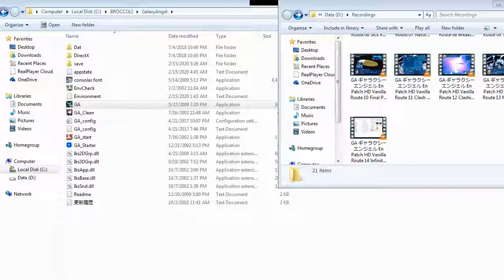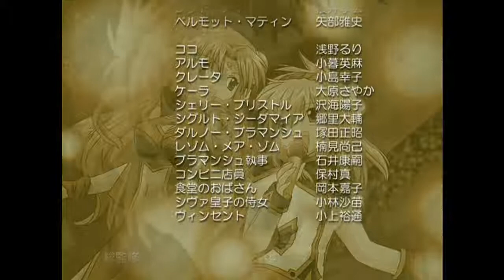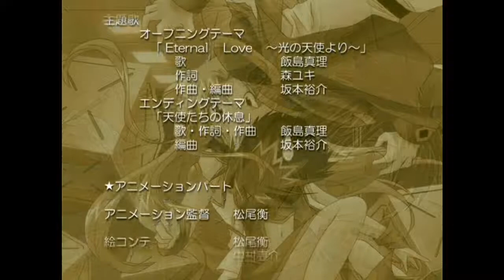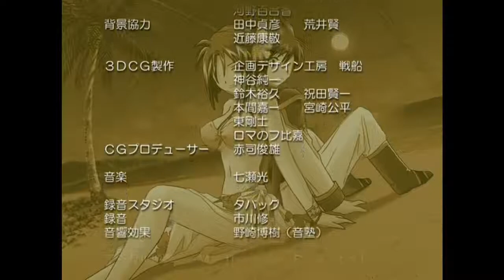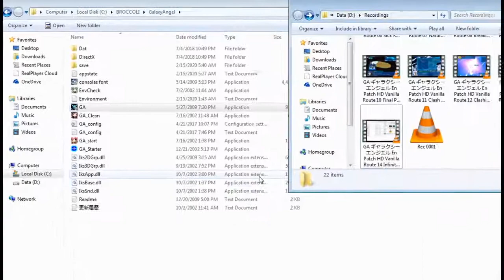ZDC GA ギャラクシーエンジェル En Patch HD Vanilla Route 07 Ending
Vanilla's ending too bad she could not repair the the flagship in later games but got her special downgraded in later games with more fuel cost per use. Guess the game would be broken if she can use the repair Wave on the flagship huh?